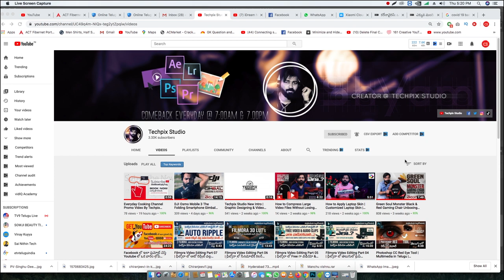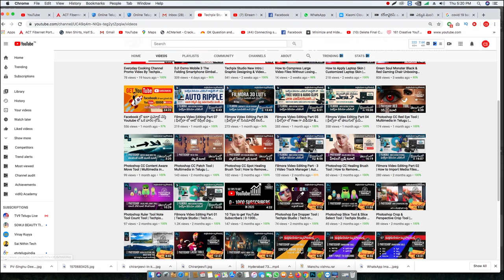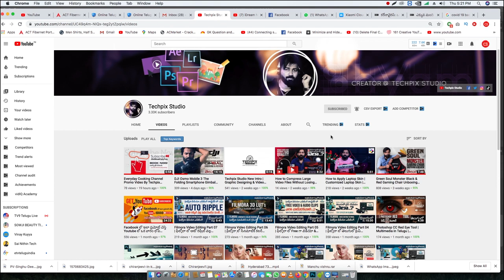Best 5 Vloggers How to Promote Your New YouTube Channel and || Connectingsridhar in telugu